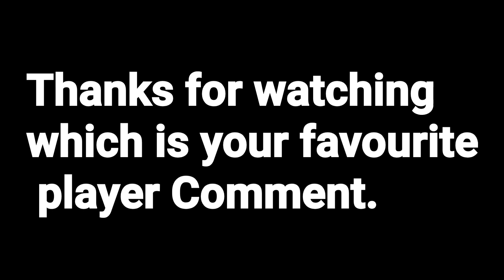Ipl auction 2024 || Top most expensive player || Explain by Ramble priyam vlogs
Mitchell Starc and Pat Cummins emerged as the top purchases in the Indian Premier League 2024 auction, surpassing the previous record for the most expensive buy. Starc, who hasn't participated in the IPL since 2015, attracted a winning bid of Rs 24.75 crore from the Kolkata Knight Riders, demonstrating their willingness to invest heavily in his talents. On the other hand, Pat Cummins, the captain of the Australian cricket team, was acquired by the Sunrisers Hyderabad for a record-breaking price of Rs 20.5 crore, only to be outdone by Starc later on.